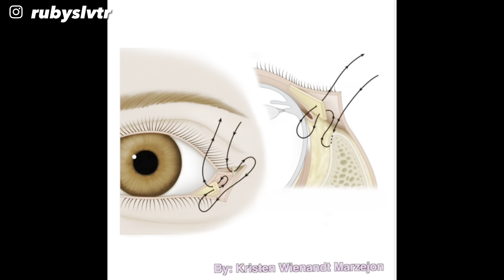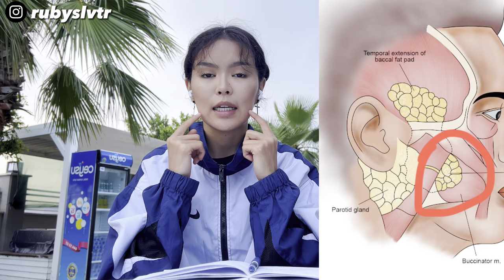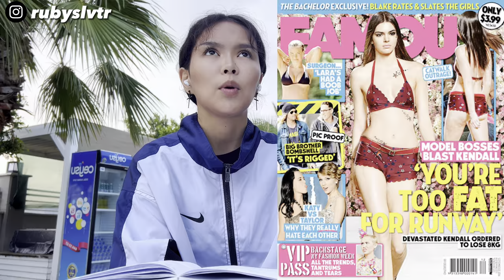Oddiin hagalgaa - Kendall Jenner 😘